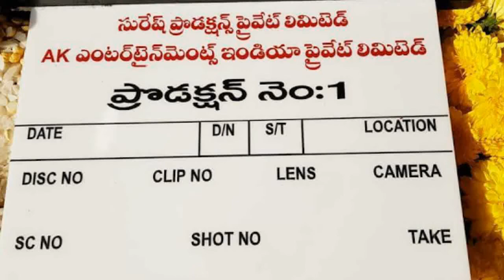Venkatesh Upcoming Movie to be Directed by Teja! | Paruchuri Gopala Krishna | 70MM Telugu Movie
Venkatesh Upcoming Movie to be Directed by Teja! Here are the full details about Venkatesh New Movies in this video on 70MM Telugu Movie.